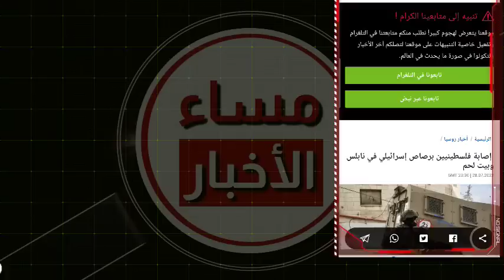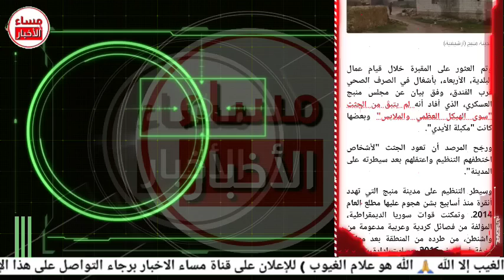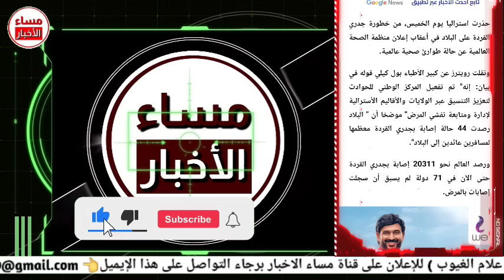عاجل جدا جدآ جولة حول العالم وأهم أحداث اليوم واخر المستجدات world and Arab News Today